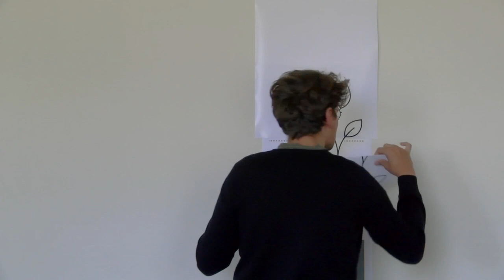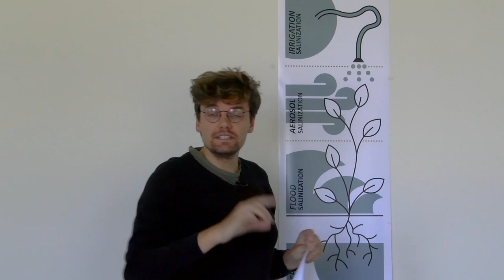Salinization processes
This video provides an explanation of 4 salinization processes which we deal with in the SalFar project, which is funded by the Interreg North Sea Region Programme.

for more information about SalFar